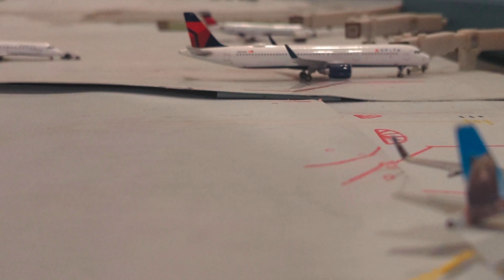How to Make Simple Thumbnail for Miniature Airport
United Airlines Airbus A321neo N44501 Gemini Jets 1:400 Model

Jetset Models 1:400 -GENERIC- GSE

Narrow-Body Single Airbridges Jetways Jet Bridges GeminiJets 1:400